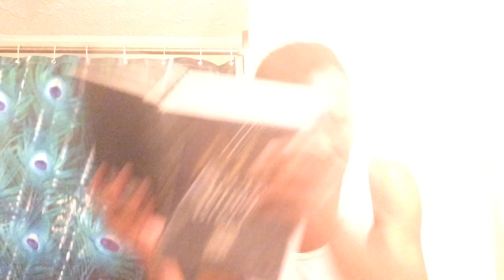2of09:TRUTH&LOVE:Fulfill Your FAITH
A testimony and granted insight of how to finalize.